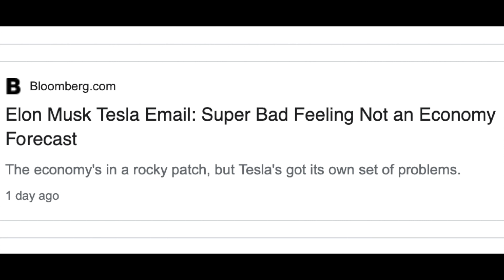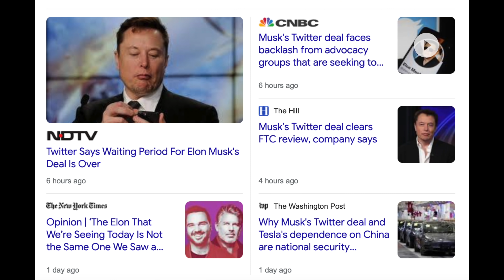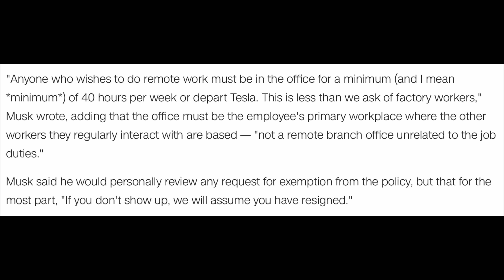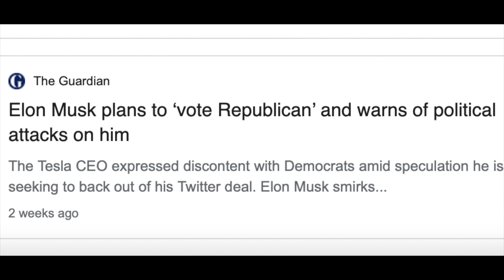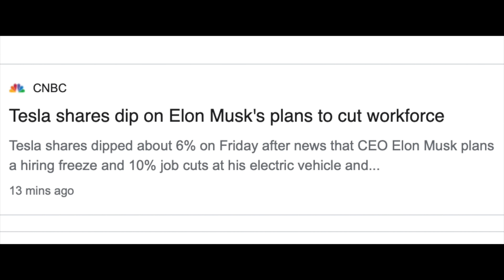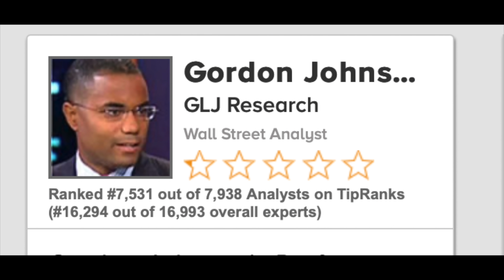TESLA WILL GO LOWER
► JOIN NOW!!!

stealth wealth
stealth wealth investing
Tesla
Elon Musk
Tesla Deliveries

stealth wealth
stealth wealth investing
Tesla
Elon Musk
Tesla Deliveries
Tesla Q1 Profit
Tesla news
Tesla 2022 Preview
Tesla
Tesla stock
tsla
tsla stock
$tsla
elon bitcoin
elon cryptocurrency
Tesla Q1 earnings
Tesla Q1
Tesla news
Tesla 2021 Preview
Tesla
Tesla stock
tsla
tsla stock
$tsla
elon bitcoin
elon cryptocurrency
Tesla Q3 earnings
Tesla Q3
Tesla stock split
Elon Tesla stock split

stealth wealth
stealth wealth investing
Tesla
Elon Musk
Tesla Deliveries
Tesla Q4 Profit
Tesla news
Tesla 2021 Preview
Tesla
Tesla stock
tsla
tsla stock
$tsla
elon bitcoin
elon cryptocurrency
Tesla Q4 earnings
Tesla Q4